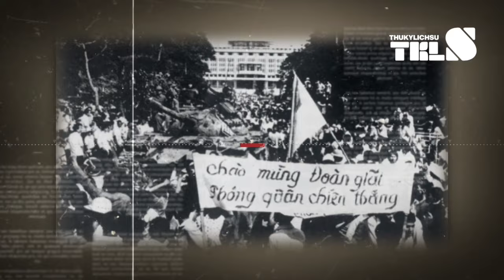Những GIÂY PHÚT CUỐI CÙNG của chế độ Ngụy quyền Sài Gòn | Thư Ký Lịch Sử